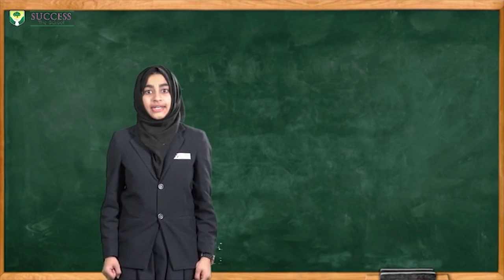Lockdown Karney Telangana High Court Ka Hukumath Ko Ultimatum | IND Today | 20-04-2021